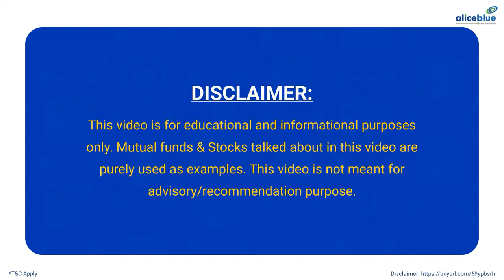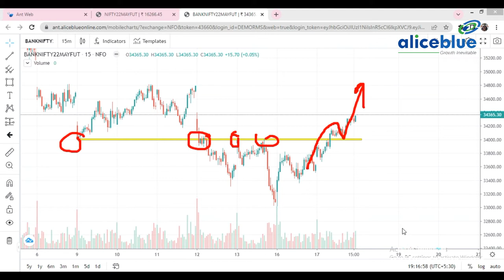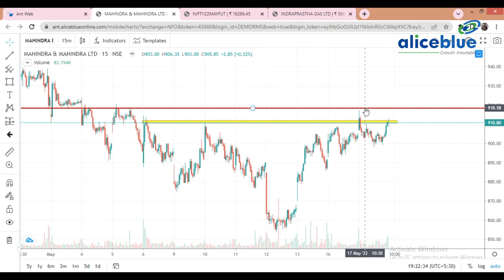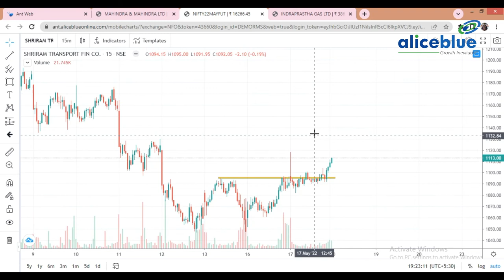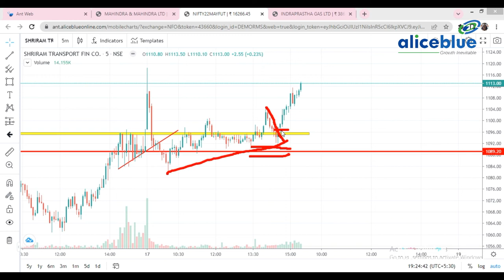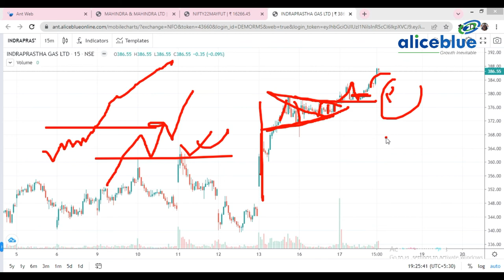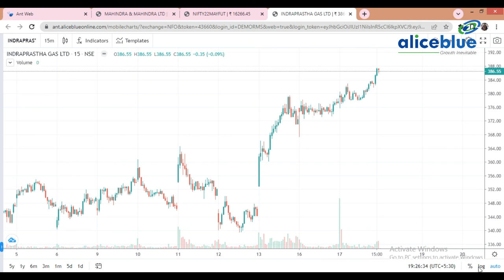Post Market Analysis for 17th May 2022 in Bengali.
Alice Blue - India Best stock broker offering Lowest brokerage fee in Stock market

Alice Blue Benefits

✔️ Trade Store - Access to multiple top-rated trading & investing apps for Traders, Investors & Strategists.

Pan India multi-lingual branch support for fast resolution of queries, Robust trading platform with 20 depth in the window - to capture all fast market movement. Trade from charts facility

Two sided referral program

🔔 Start Now!